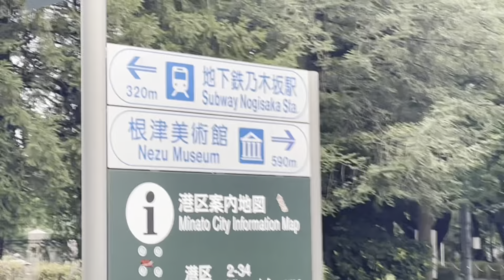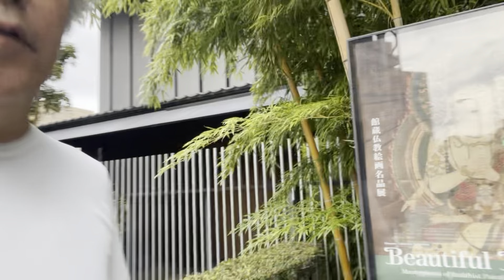旅ラン 緑深い南青山から根津美術館へ